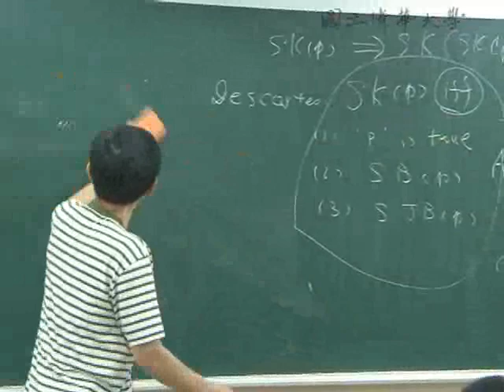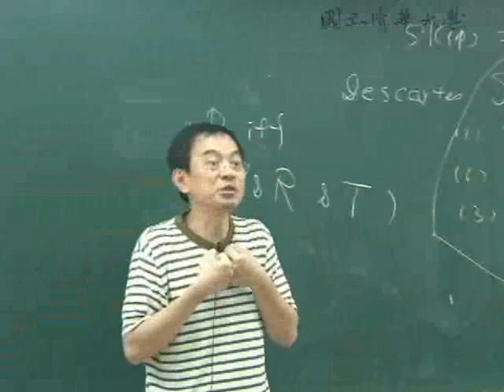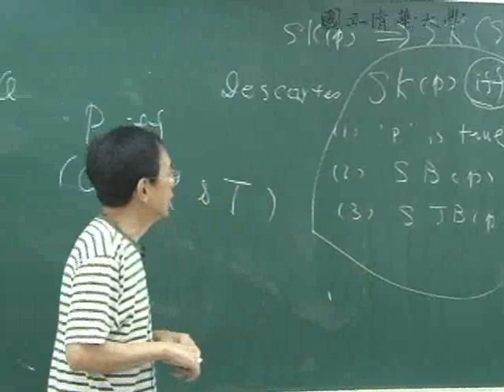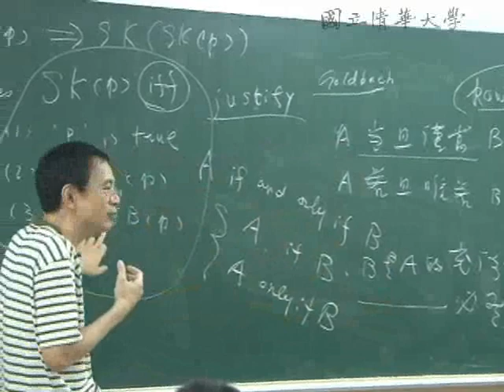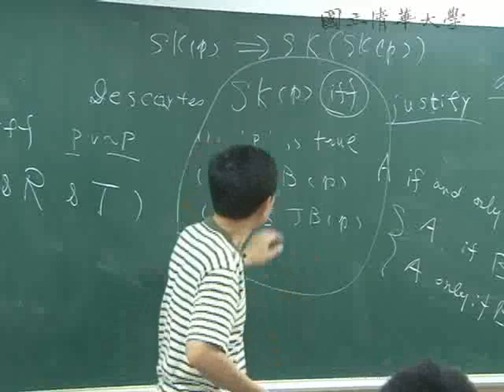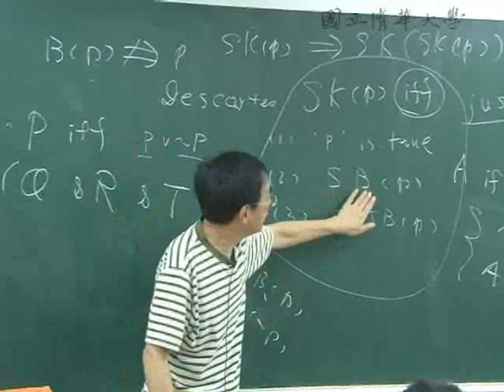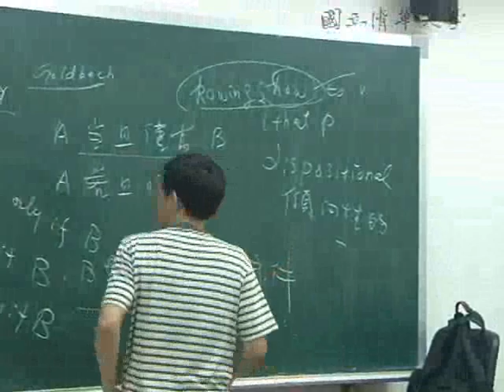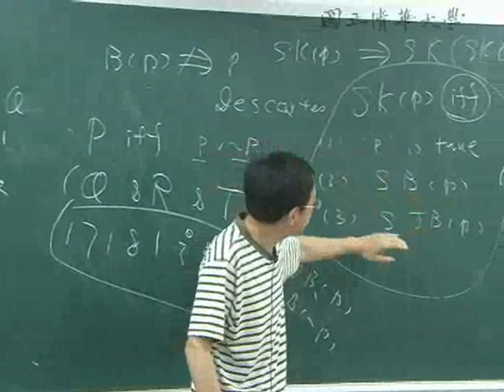9802趙之振教授哲學基本問題:第2B講 傳統對知識之分析